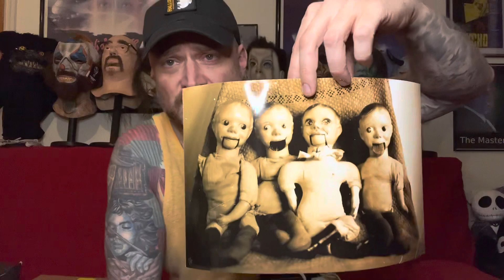Unboxing custom vans featuring my horror photography!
Had some custom vans made featuring one of the images in my photography portfolio.  Check out how they turned out!